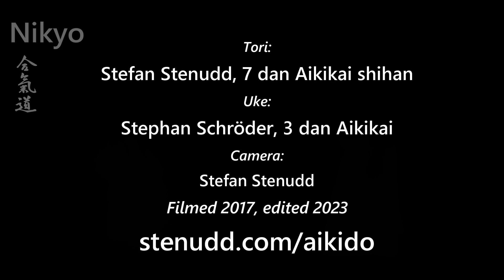Aikido technique NIKYO against some grabs and strikes, by Stefan Stenudd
Here is the basic aikido technique NIKYO applied against some grab and strike attacks. Nikyo is one of the pinning techniques, katame waza, as opposed to the throws, nage waza.

I mostly show it slowly for clarity, and mainly gotai (from a static starting point). But there is also some jutai (moving as the attack approaches). In most cases, there is little difference between gotai and jutai versions of nikyo, except for the timing.

Nikyo (二教) is one of the basic techniques in aikido. It simply means “second teaching”. In other budo it is usually called kote mawashi (小手 廻し), “revolving wrist”. It consists of a wrist lock that can be quite convincing, when done correctly. In its basic form it ends with a pinning on the floor – I show it a few times on the video, but far from always.